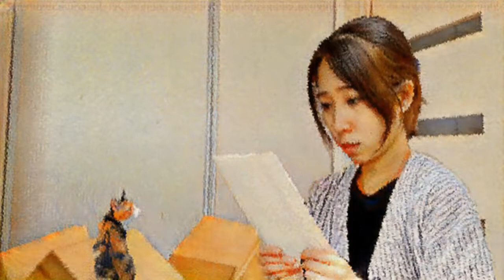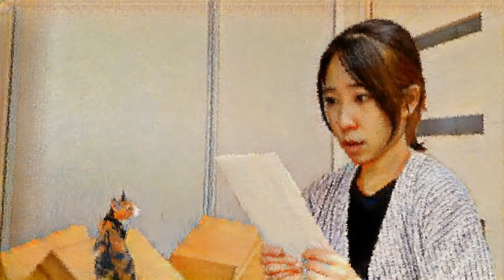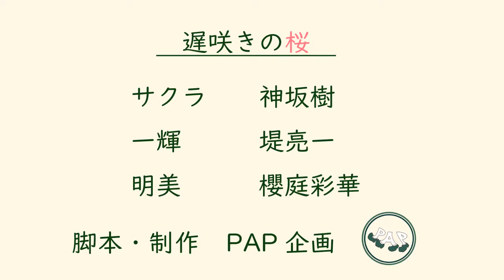オーディオドラマ『遅咲きの桜 _後編』 実写版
要迷酒朗読の会にて、過去に上演された作品を新たに収録し
撮影した写真を元に映像を編集し、制作したオーディオドラマ作品です。

～～～あらすじ～～～
あの事故から一年。
１匹と２人が紡ぎ導き出した答えとは？

『遅咲きの桜』
脚本　　……PAP企画

出演
サクラ　……神坂樹
一輝　　……堤亮一
明美　　……櫻庭彩華

映像編集……ISHII
制作　　……PAP企画